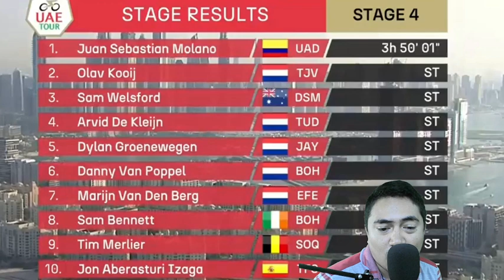Sebastián Molano Gana Etapa 4 y así REACCIONA | Interview At The Finish | UAE TOUR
LAS PALABRAS DEL COLOMBIANO JUAN SEBASTIAN MOLANO TRAS GANAR AL SPRINT LA ETAPA 4 DEL UAE TOUR